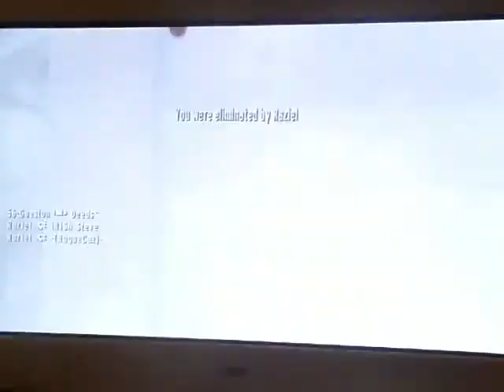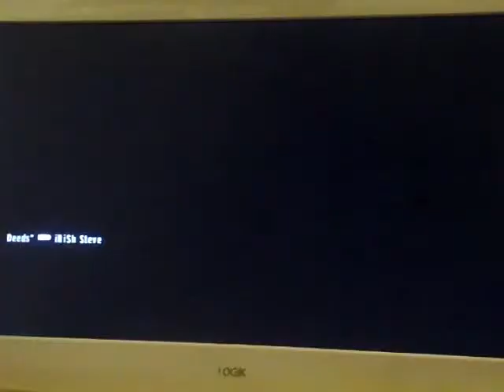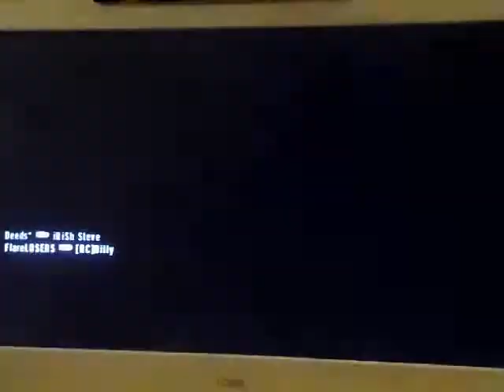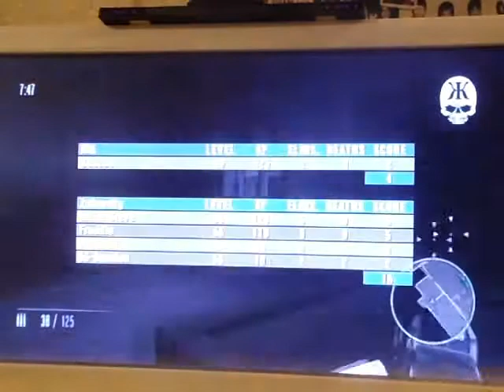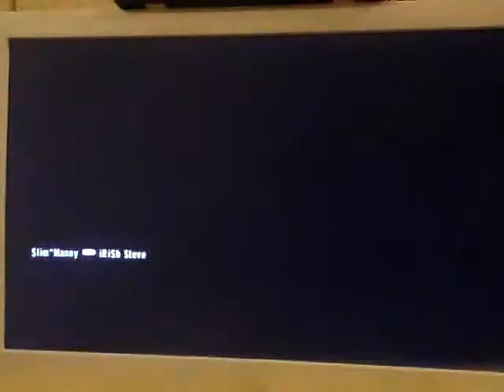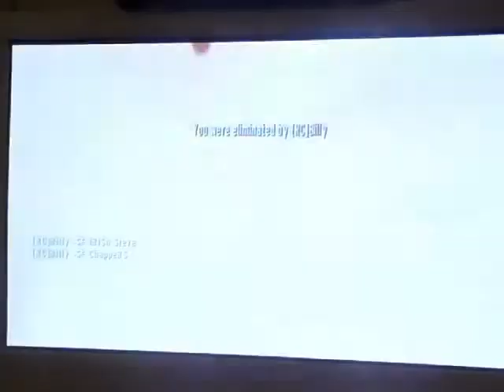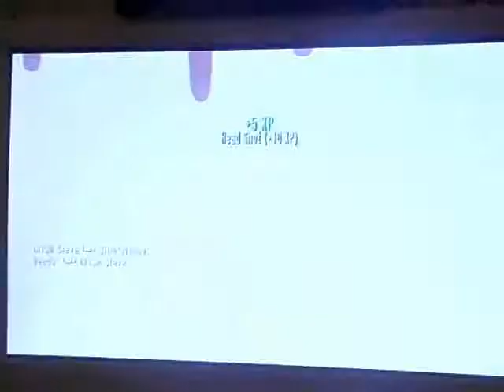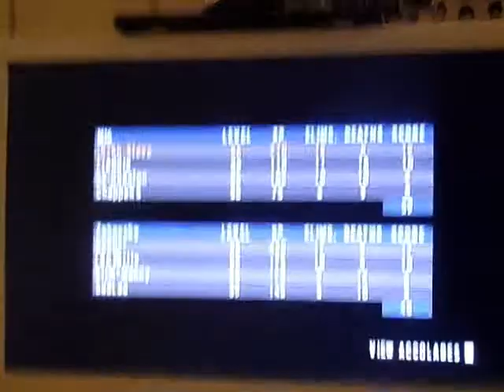Team Steve vs Team Manny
0:00 Archives. They were missing Raz, so we were supposed to wait til he joined. Then some people didn't know that, so people left the spawn, and then I was kind of holding off on killing people for a while because I was unsure of what was going on. Sadlad hosted, and Gueston and Billy froze two minutes in. This match had more rubber bullets than the others. 5:42 My mistake was actually a strategic manoeuvre. Team Manny won 40-37

6:27 Industrial. Sadlad hosted. We won 40-15.

Games 3 and 4 were played by Caz, Chappers, Gueston and Flare. One match was archives, dunno what the other was. We lost both.

11:26 Docks. Team Manny hosted. People lost connection, then team Manny left, counted as a forfeit.

14:52 Archives. For the third time. Team Manny won 40-38.

20:11 Docks. Extra match for fun.